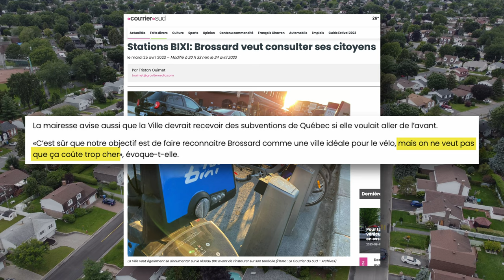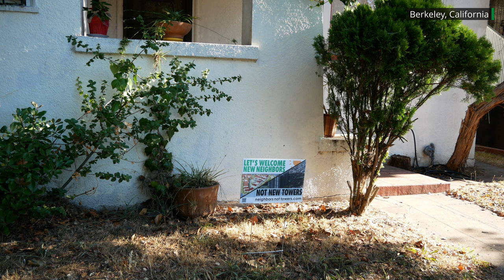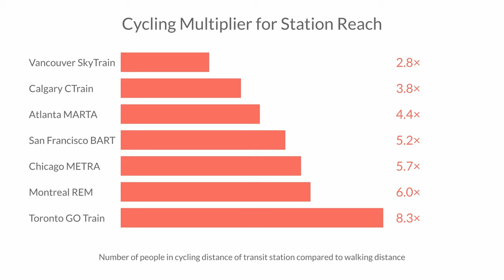How to Turbo-Charge Your Public Transit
Why build bike lanes — shouldn’t we focus on public transit instead? There’s a criticism we’ve seen that bicycle urbanism is a niche obsession and that urbanists’ attention should instead be on public transit as a more robust, reliable, and realistic alternative to driving.